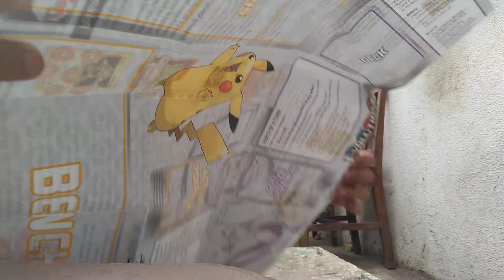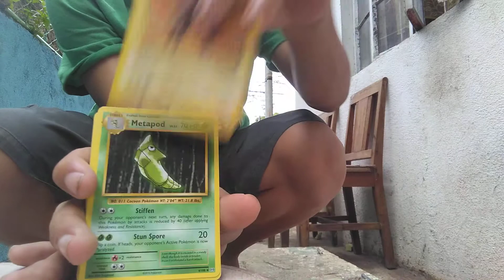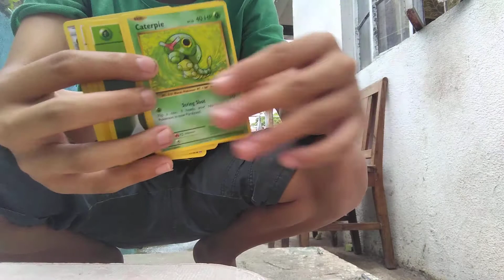Opening Pikachu Power Theme Deck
Hi Guys I'm  Opening  a Pikachu Theme Deck hope you enjoy the Video well anyways i already opened the box because i was trying to check the inside of this card so hope you like it